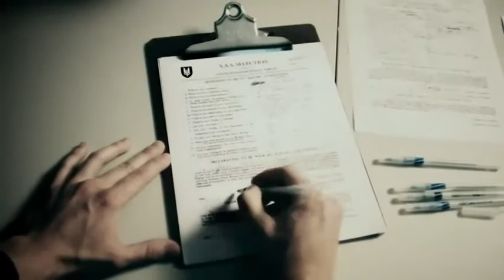Find Makarov - Live Action Modern Warfare Trailer HD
An Amazing Trailer for Find Makarov.

This is based around Mw2. Cant wait for the Real thing.

Thanks (MWF)
ModernWarfareFuture